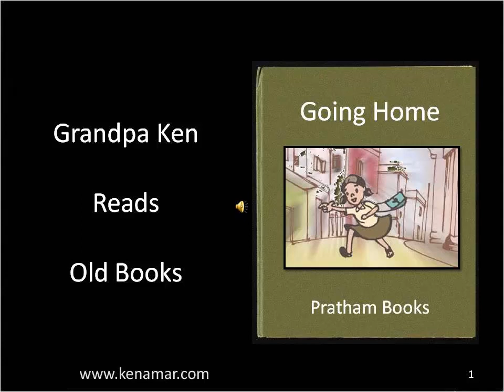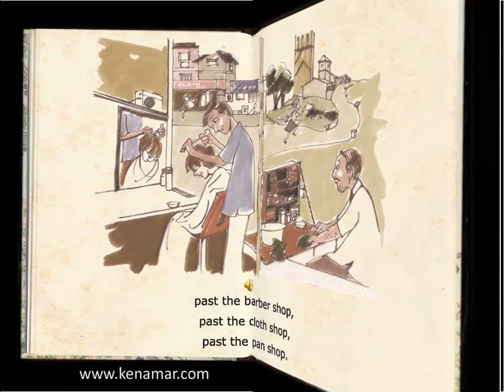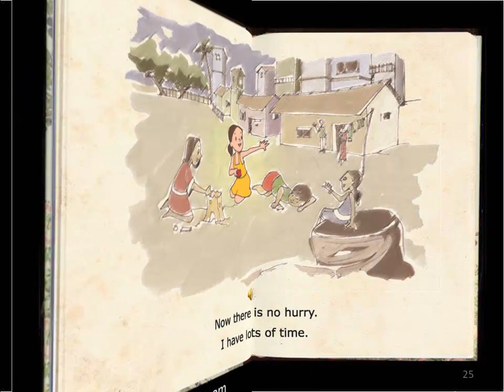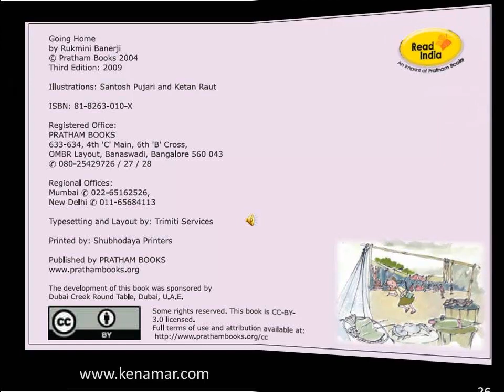Going Home, a Pratham book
From Pratham Books, India